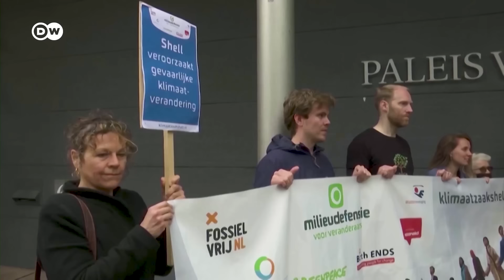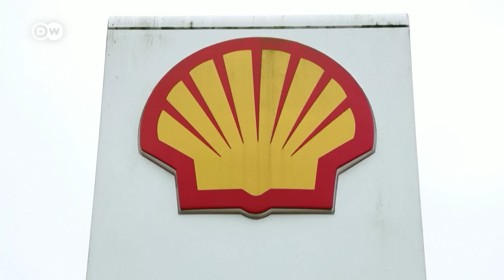Legal victory for oil giant Shell: What does it mean for the environment?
A Dutch court has overturned a landmark ruling that ordered the company to cut its carbon emissions. The decision delivers a blow to environmental activists.